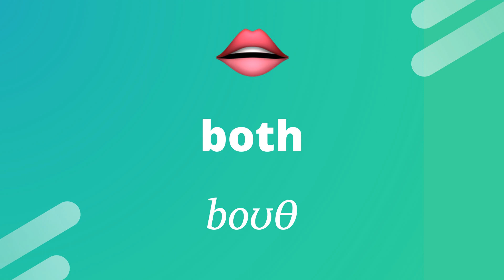How to pronounce: BOTH (boʊθ)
Learn how to say BOTH (boʊθ) in American and British English with this video. In other words - pronunciation both, how to say both in English, pronounce both